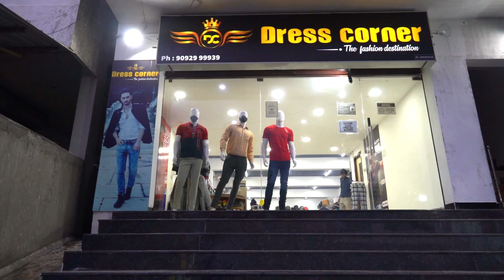Mesham | Gurupeyarchi 2021|Guru Peyarchi Palangal 2021 | குரு பெயர்ச்சி பலன்கள் 2021| மேஷம்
Dr. Acharrya Haresh Raman. In this video series explains the predictions for Guru Peyarchi 2021, Jupiter Transit Astrology predictions is provided for all rasi from Mesham to Meenam . Founder follows exact way of predicting accurate results through his profound knowledge from his Ancestors in Traditional Astrology.

Jyothisha Prathyarthi Gajakesari

Dr.Acharrya Haresh Raman
Founder
Gajakesari Stellar Astrology & Past LifeAstro

Videography and Editing Partner
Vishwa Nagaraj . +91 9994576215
@True dreams studios VFX Studios